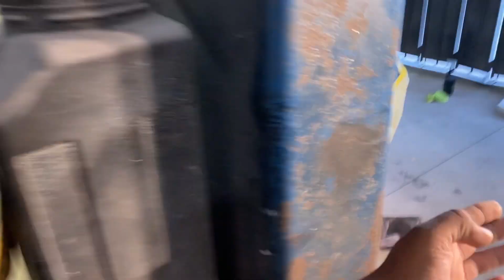mas suscritores siguen comprando carros en la subasta de Copart y les ayudo a repararlos